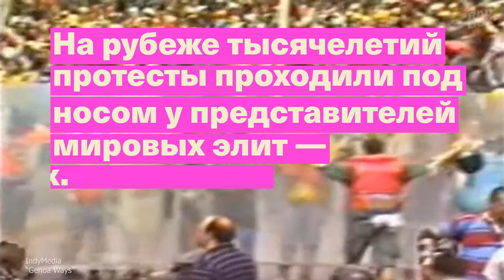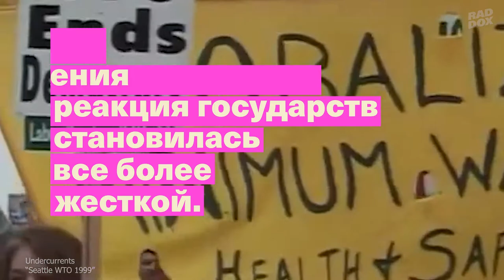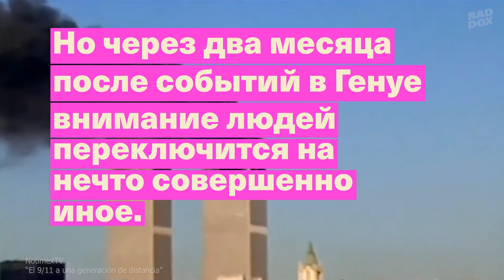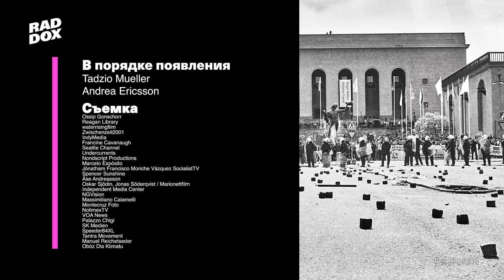Наследие протестов против саммитов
20 лет назад глобальное протестное движение выступило против неолиберальной глобализации.

После распада СССР идеологи неолиберализма праздновали победу. Такие институции, как «Большая восьмерка», ЕС, Всемирный банк и МВФ считали, что у них есть мандат на продвижение приватизации и свободной торговли по всему миру.

Но во время саммитов в таких городах, как Сиэтл, Гётеборг и Генуя, они столкнулись с массовыми протестами. Вдохновленное сапатистами и политической борьбой на глобальном Юге движение, выступавшее за глобализацию социальной справедливости, бросило вызов самопровозглашенным правителям мира.

Движение за альтерглобализацию было разнообразным, но сплоченным. Характерно, что оно было ненасильственным. Но чем больше людей принимало участие в протестах, тем жестче на них реагировали представители государств.

Это история о взлете и падении движения альтерглобалистов, и о том, как его наследие продолжает влиять на современную радикальную борьбу.

📣 В порядке появления:
Tadzio Mueller
Andrea Ericsson

🎶 Саундтрек:
Fielder - Warning (Bower Multimedia, 2020)

🎥 Съемка:
Ossip Gonschorr
Reagan Library
waterrisingfilm
Zwischenzeit2001
IndyMedia
Francine Cavanaugh
Seattle Channel
Undercurrents
Nondscript Productions
Marcelo Expósito
Jónatham Francisco Moriche Vázquez SocialistTV
Spencer Sunshine
Åse Andreasson
Oskar Sjödin, Jonas Söderqvist / Marionettfilm
Independent Media Center
NGVision
Massimiliano Calamelli
Montecruz Foto
NotimexTV
VOA News
Palazzo Chigi
SK Medien
Speeder84XL
Tantra Movement
Manuel Reichetseder
Obóz Dla Klimatu

🖤 Особая благодарность:
Mathias Wåg
Miriam Negash
Karin Bromander
Henrik Bromander
Per Englund
Åse Andreasson
Jonas Söderqvist
Gabriel Kuhn
Kellen Dye
Peter Torkanovsky
Pete Magpie
Paul O
Maria S